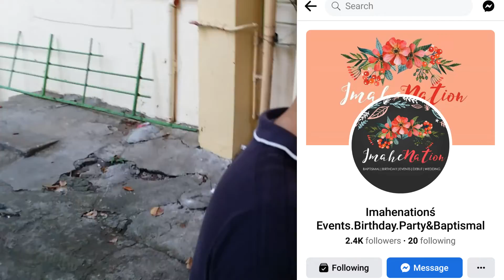Youth Camp BBC PJ8 Last Day(sa Kitchen)